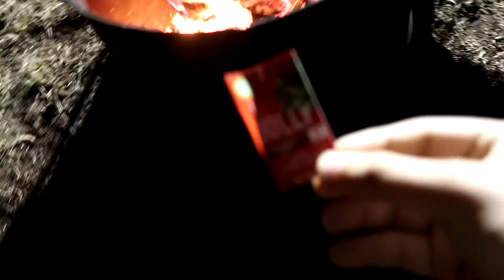I shot a GUN!!!!!